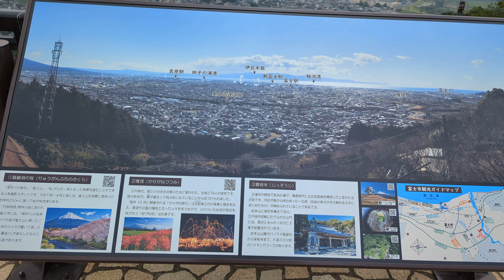20230628 岩本山公園「張出し展望デッキ」，視野遼闊，如果晴天會更美